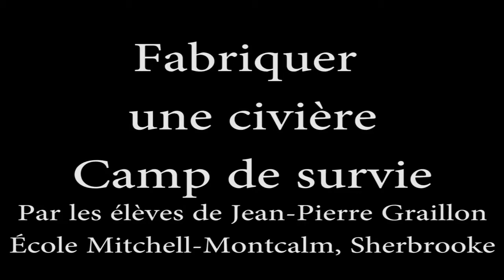Camp de survie - Fabriquer une civière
Voici quelques méthodes pour fabriquer une civière de fortune dans le bois en cas d'accident. Avec les élèves de la classe de Jean-Pierre Graillon de l'école Mitchell-Montcalm de Sherbrooke, pendant leur camp de survie.